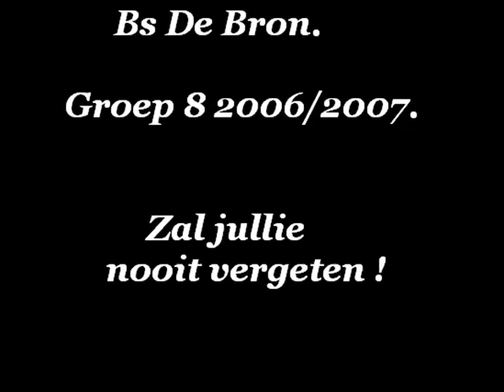Groep 8, zal jullie nooit vergeten !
Bs de bron.
2006/2007
Zal jullie nooit vergeten!
xxMelissa